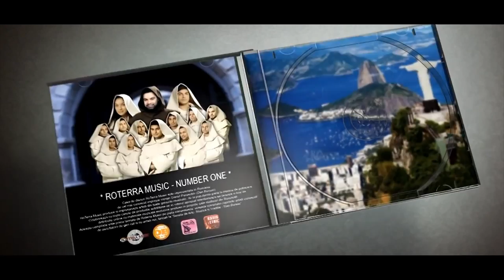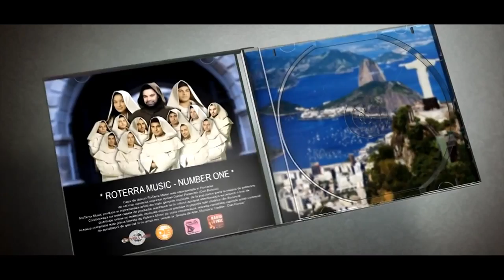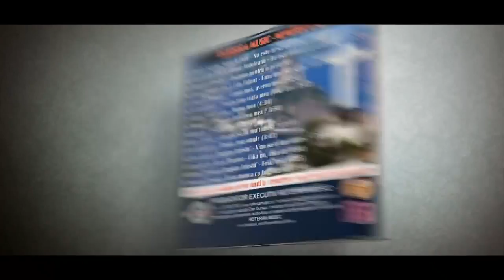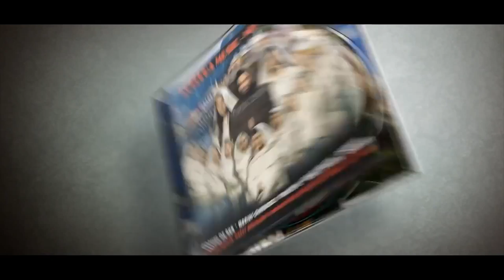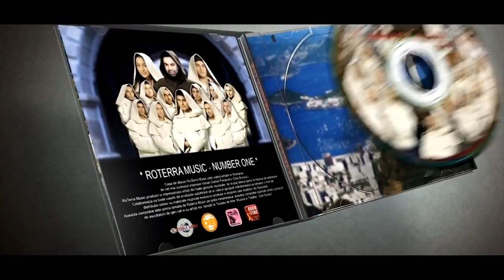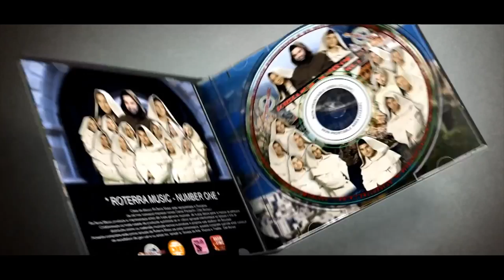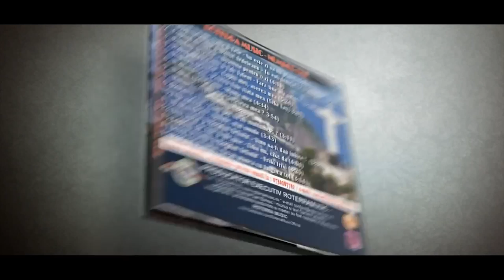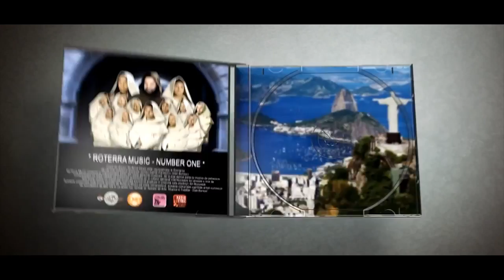RoTerra Music - Number One / Vol 1 ❌ Colaj / Full Album